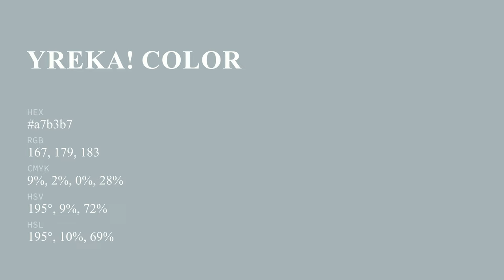Yreka! color a7b3b7 hex color - Blue color - Warm color a7b3b7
What color is Yreka! ? a7b3b7 hex color - Blue color - Warm color a7b3b7

Hex a7b3b7 Color Code is also known as Yreka! color.